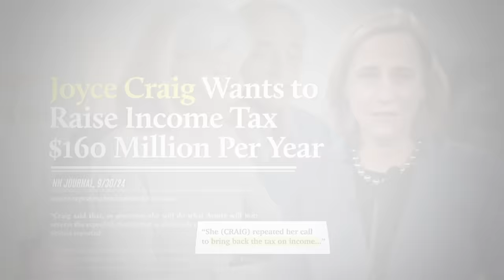Joyce Craig: A Liberal Disaster Who Will Raise Taxes